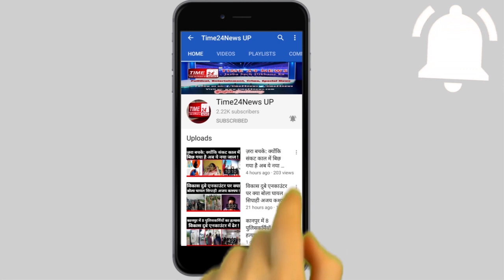मुस्लिम विधायक बोले, हमें रोक कर दिखाए, हम पिएंगे मंदिर में पानी !